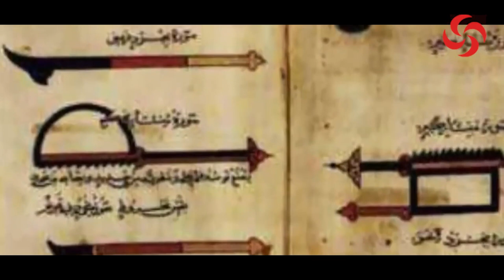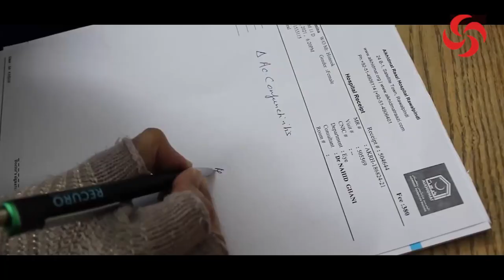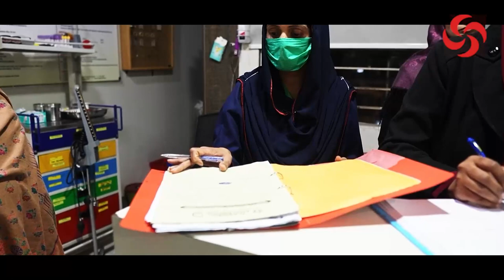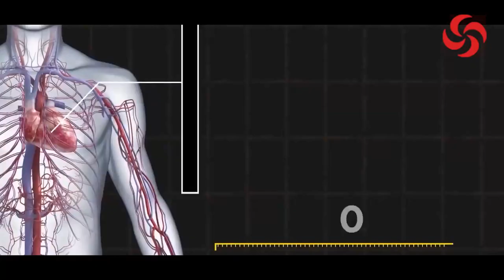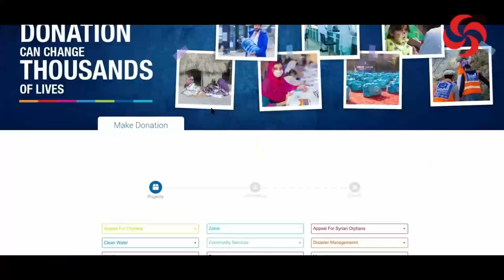Alkhidmat Raazi Hospital Rawalpindi. Documentary 2023